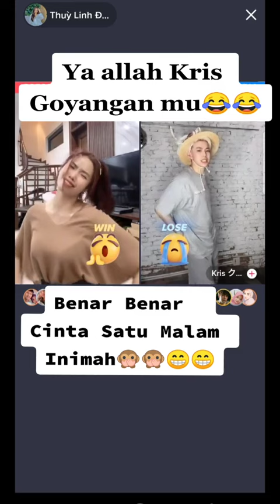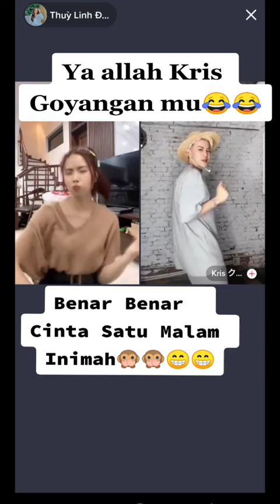CINTA SATU MALAM!😂 BIKIN SAKIT PERUT DENGAN TINGKAH SIKERIT😂